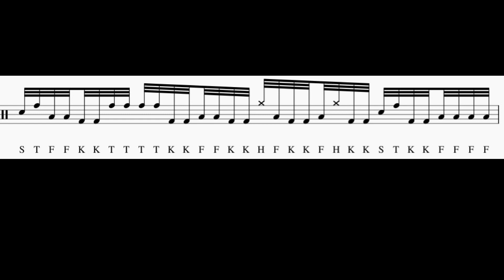32nd Note Linear Fill(with crossover)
A linear fill on 32nd note Pattern. God bless and Enjoy!!